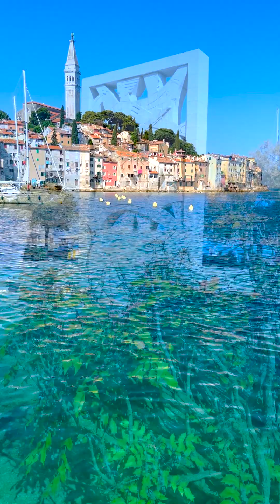DAY # 18 - ROVJNI , Croatia / Leslie & Wellington 30th Anniversary Celebration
This video depicts the 18th of the 30-day trip my wife and I went on to celebrate our 30th anniversary. The first week we spent in Slovenia on a road trip, and the following 3 weeks we sailed on Seabourn Quest through the Adriatic, Jonic, and Mediterranean seas. Rovjini was a pleasant surprise, Beautiful little town, open market, narrow streets - all very colorful - Church on the hill, beautiful path, a lovely view of the sea. We returned in the afternoon to catch another light.